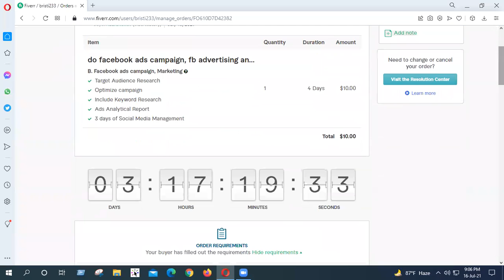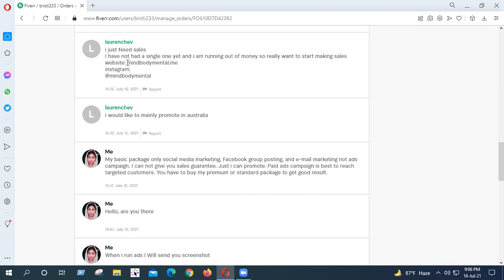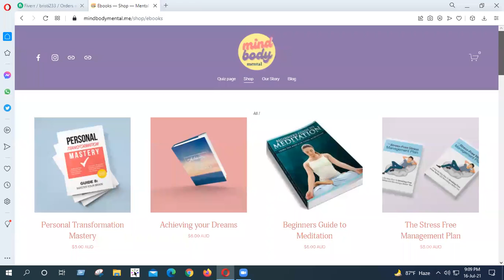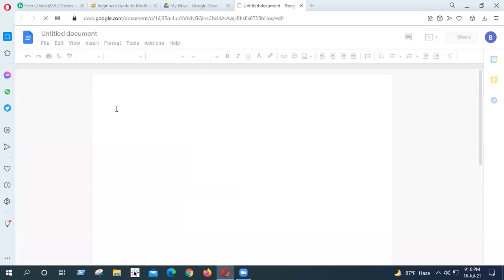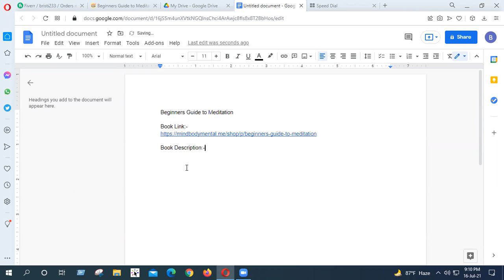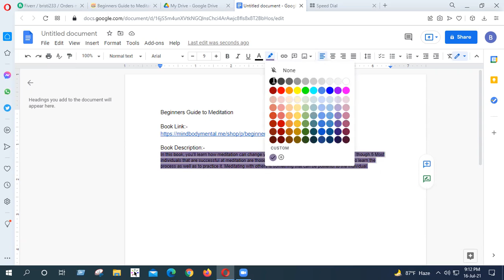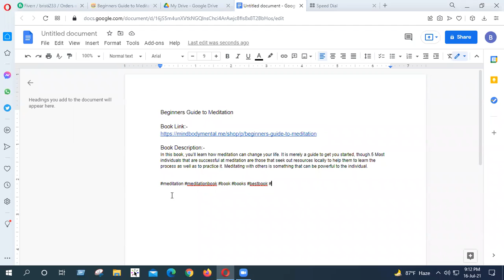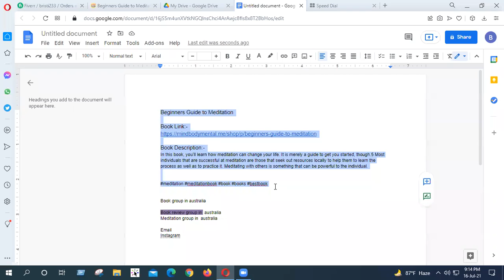গাজীপুর থেকে আল আমিন ১০ ডলারের কাজ পেয়েছে Facebook Marketing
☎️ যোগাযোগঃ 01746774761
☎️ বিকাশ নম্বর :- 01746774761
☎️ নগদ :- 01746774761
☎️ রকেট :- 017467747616